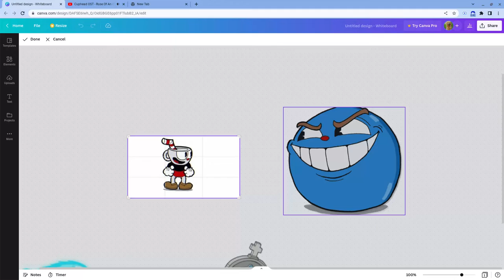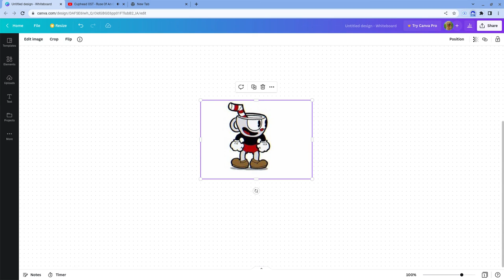Ruze Of An Ooze But Bad!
This might be worse than the root pack lol enjoy!